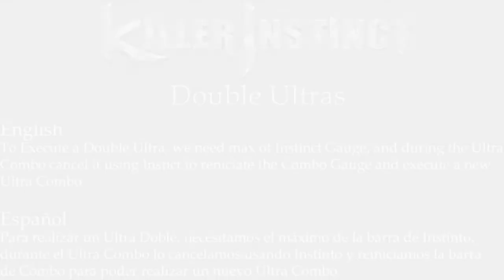Killer Instinct Xone Double Ultras/Ultras Dobles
Tutorial para realizar ultras dobles
Tutorial to perform Double Ultras